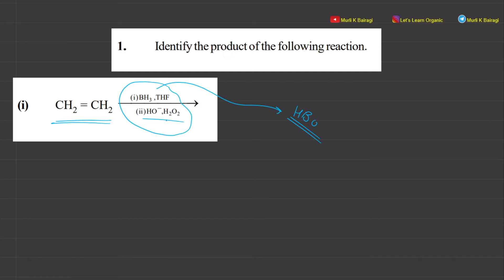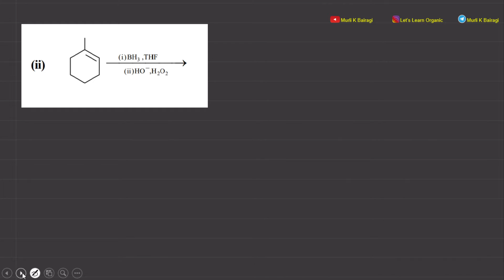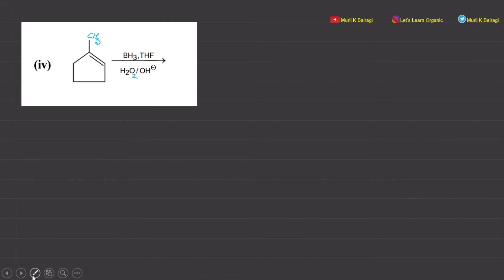Hydroboration Oxidation : Question Practice | Organic Chemistry | JEE